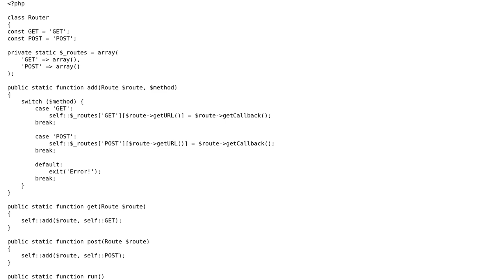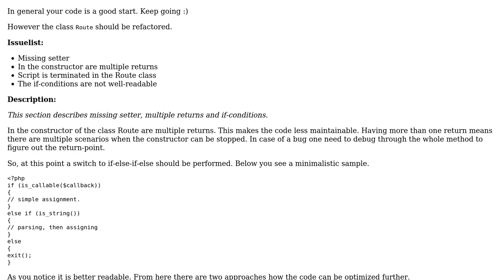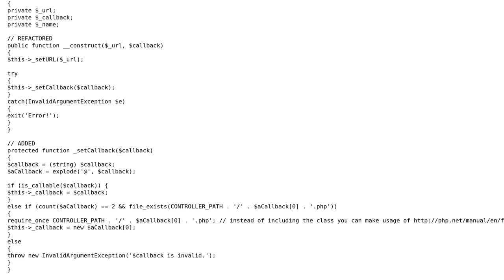Code Review: PHP Route class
With thanks & praise to God, and with thanks to the many people who have made this project possible! You are responsible for your own actions.